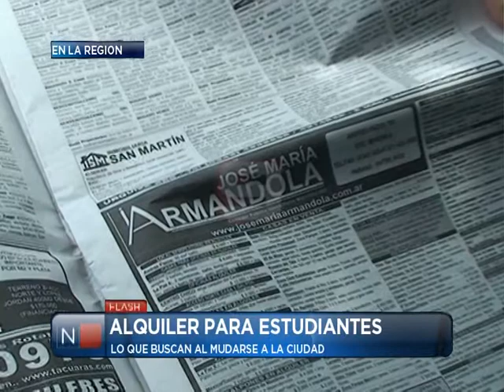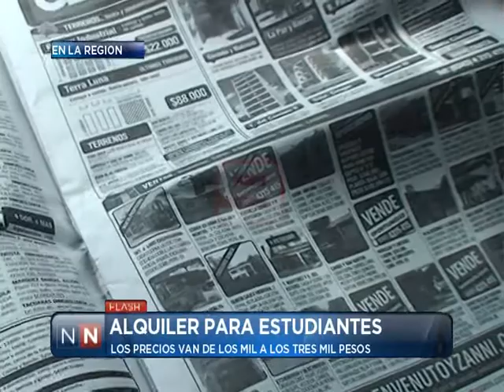Las Noticias por el Nueve - Alquiler para estudiantes - 25/01/2013